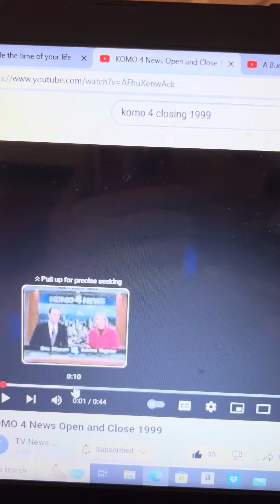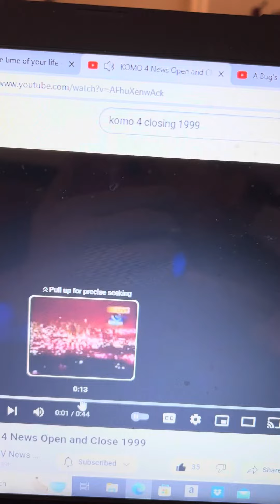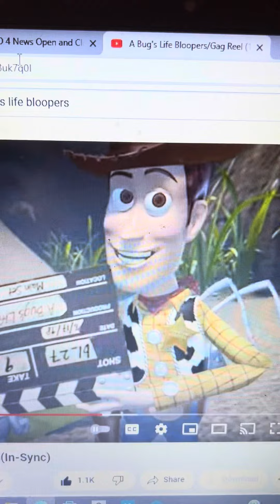Woody From Disney Pixar’s Toy Story Cameo In Music Closing Of Komo 4 News First 4 Local News 1999